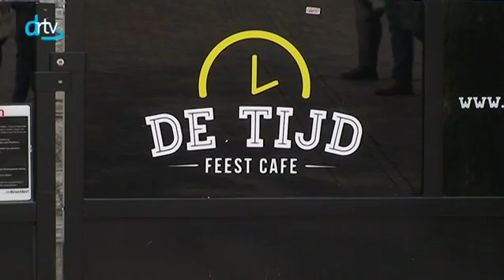Drtv nieuws - Vrije openingstijden horeca - donderdag 14 april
Van 1 mei 2016 tot 1 mei 2017 is de pilot vrije openingstijden voor de horeca in de binnenstad en op het Havenkwartier.